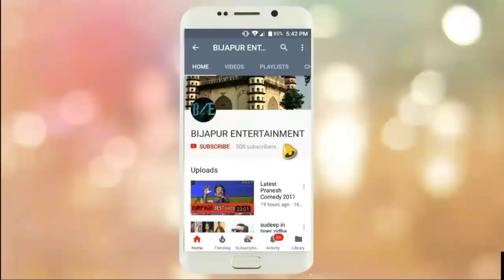Side Effects of Pub g in karnataka || pub banned in india